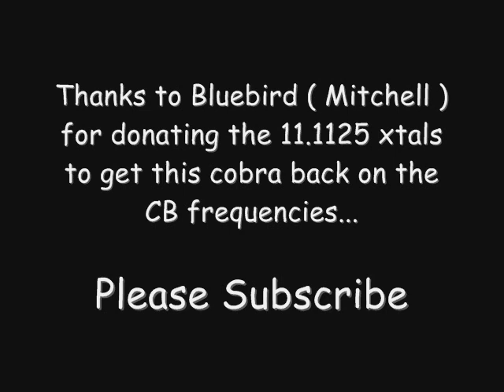Cobra 148 GTL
Demodification of a Cobra 148 GTL CB radio already complete. Replacement of 11.1125 Xtal to get the CB back on regular frequencies